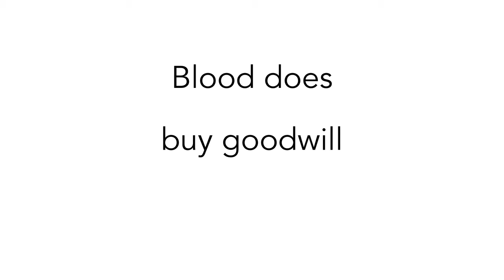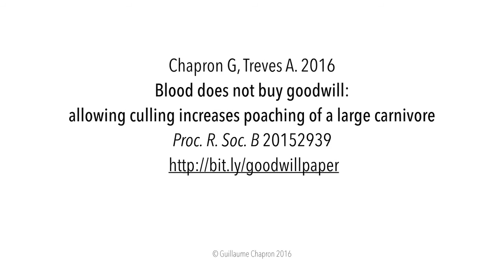Animated anti-wolf culling study video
Two ecologists, (one Swedish, one American), argue that government-sanctioned wolf culling actually increases poaching. They released this animated video, titled “Blood Does Not Buy Goodwill,” alongside their study published May 11, 2016 in Proc